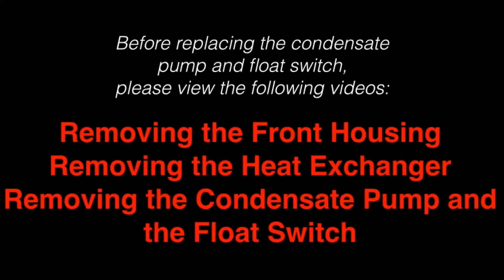Phoenix R250 Replacing the Level Switch and Condensate Pump